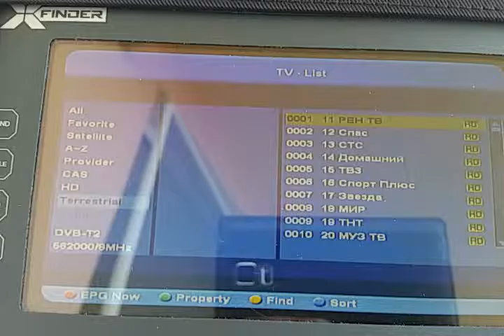Mux2 ch32 Yevpatoriya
Crimea DVB-T